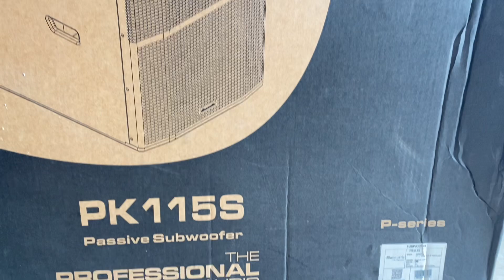Sub Hơ 40 Đánh Bao Phê Sub DB PK115S Chính Hãng Uy Lực Giá Tốt lh 0979.629.336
Sub Hơi 40 Đánh Bao Phê Sub DB PK115S Chính Hãng Uy Lực Giá Tốt lh 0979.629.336